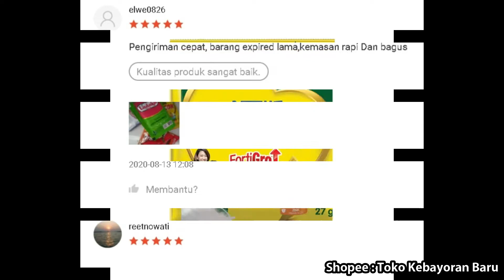Toko Kebayoran Baru Agen Sembako di Dunia Maya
Menjual aneka sembako, obat, kosmetik dan beragam suplemen secara online
informasi dan pemesanan silahkan kunjungi toko kami di shopee melalui link berikut ini